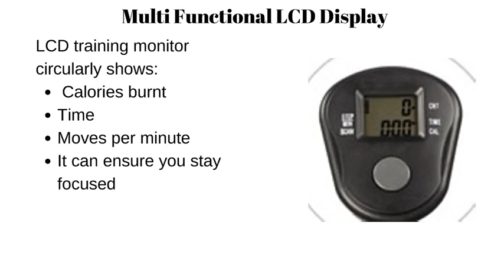IDEER LIFE CORE AND ABDOMINAL TRAINER Review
IDEER LIFE CORE AND ABDOMINAL TRAINER Review of workout machine features.